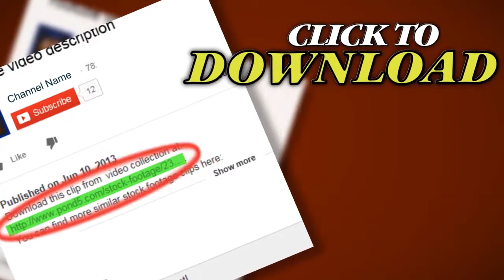Lightning Storm Animation 720. Stock Footage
Thank you for visiting our page Lightning Storm Animation 720. Stock Footage"